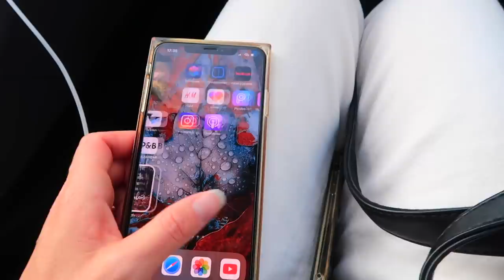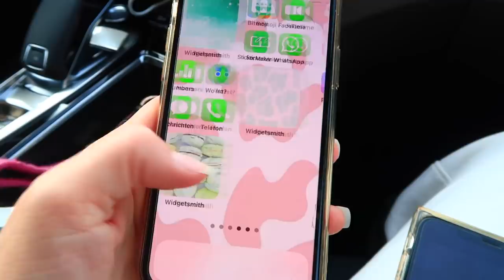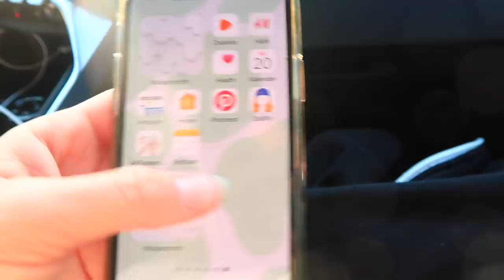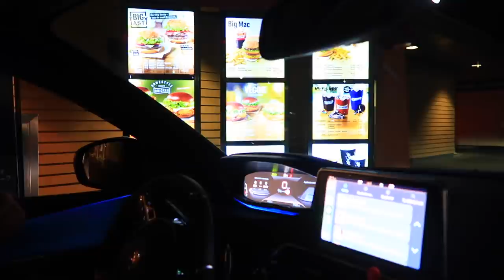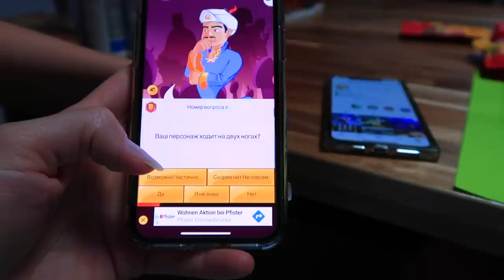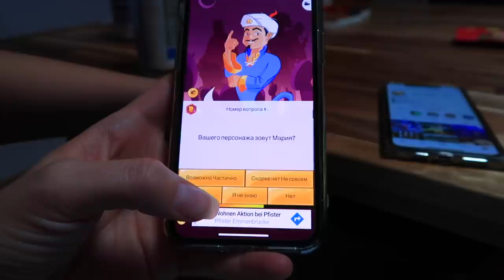Первый раз РИСУЕМ Граффити / КЛАССНЫЕ ОБНОВЛЕНИЯ в телефоне/ Сестрички влог